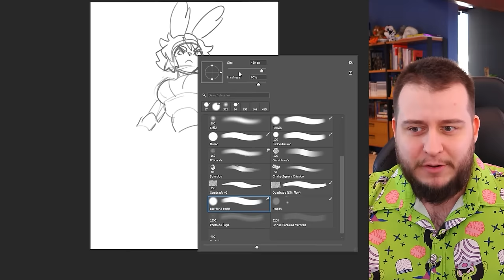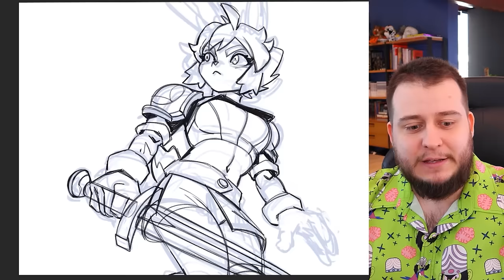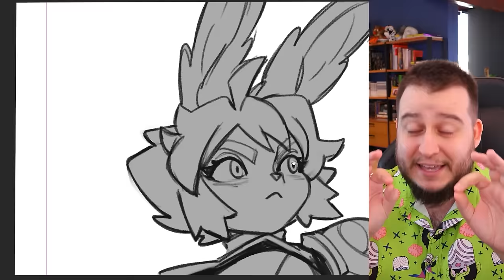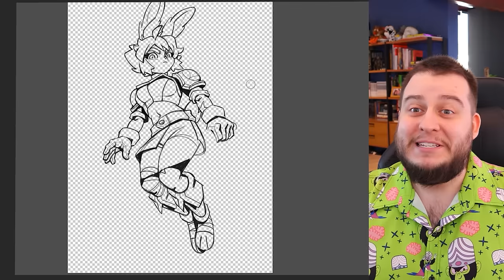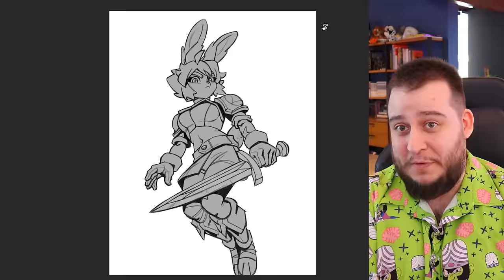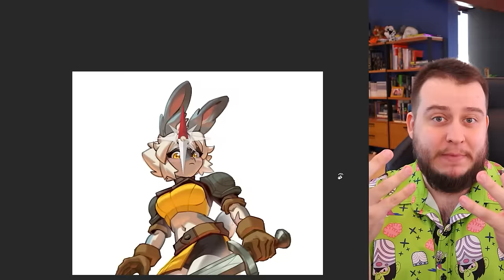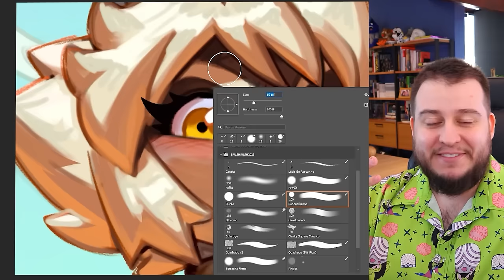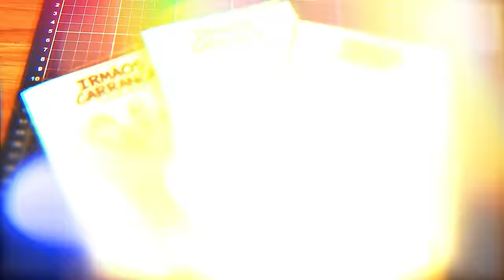Como REACENDI minha PAIXÃO pelo DESENHO em 5 PASSOS!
Livro Flow de Mihaly Csikzentmihalyi